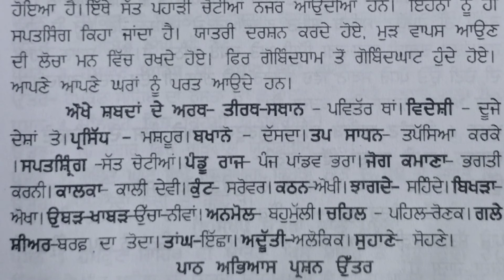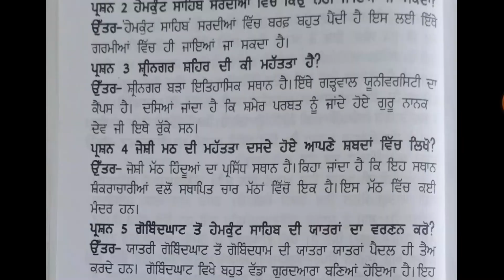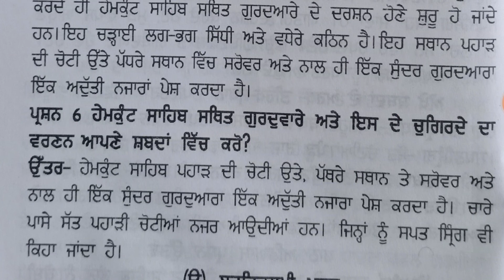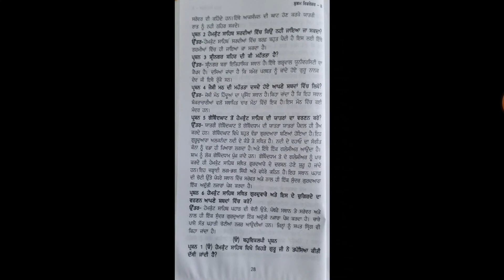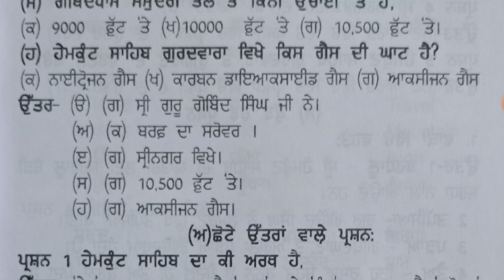Punjabi class 8 lesson 6